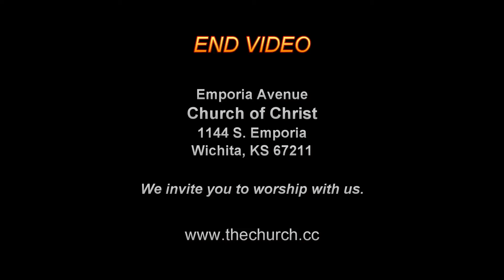3-27-2011 - SUNDAY AM SERMON - Willis Hood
Emporia Avenue Church of Christ, 1144 S. Emporia, Wichita, KS 67211 - - . We would like to invite you to visit and worship with soon.  If you have a Bible question, please let us know.  Free Bible studies upon request.  The Bible is our guide.  This video from EMP000024